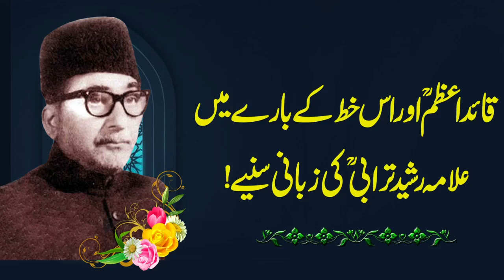Qaid e Aazam | Allama Rasheed Turabi | Nahjul Balagha | قائد اعظم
Youm e Pakistan
پاکستان بننے کے بعد قائد اعظم محمد علی جناح نے علامہ رشید ترابی کو نہج البلاغہ کے خط ۵۳ کے انگلش ترجمہ کے لیے کہا یہ خط امام علیہ السلام نے مالک اشتر کے لیے لکھا تھا جب انہیں مصر کا گورنر بنا کر بھیجا۔ اس سے ایک طرف اس خط کی دستور حکومت کے لیے اہمیت معلوم ہوتی ہے تو دوسری طرف قائد اعظم کے ذہن میں پاکستان کے قوانین کے ڈھانچے کا احساس ہوتا ہے۔

Letter 53 was written by Imam Ali AS for Malik al-Ashtar an-Nakha'i, when the position of Muhammad bin Abi Bakr had become disturbed, and Imam had appointed Ashtar as Governor of Egypt and surrounding areas; it is the longest document and contains the greatest number of beautiful sayings:

For those seeking more information on the Nahjul Balagha and other texts, there are several resources available.

🗣️ Facebook GroupYou can contribute through post and videos related to nahjulbalagha by this

📱 TickTokCheck our content on tiktok